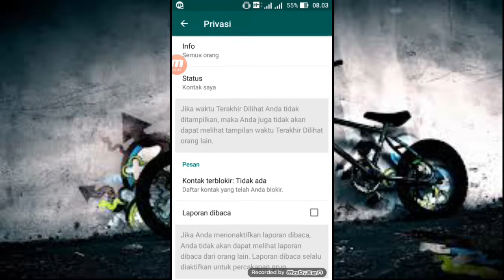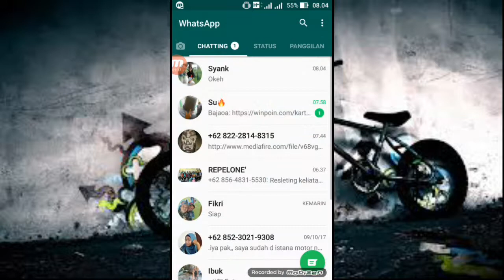Pesan WA tetap tak terbaca meskipun telah dibaca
Biar gak ketahuan klau anda liat pesan WA dari teman anda yg anda telah liat